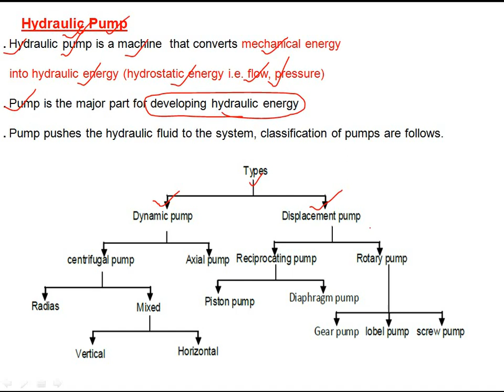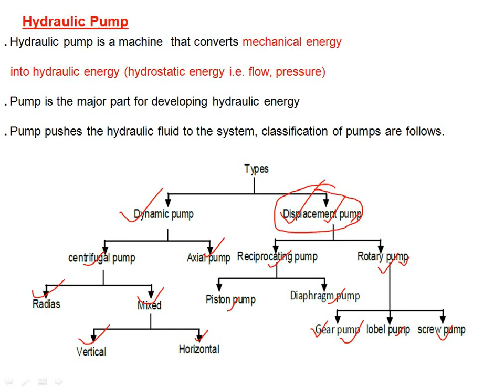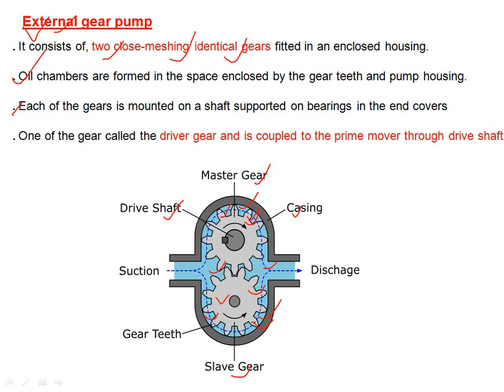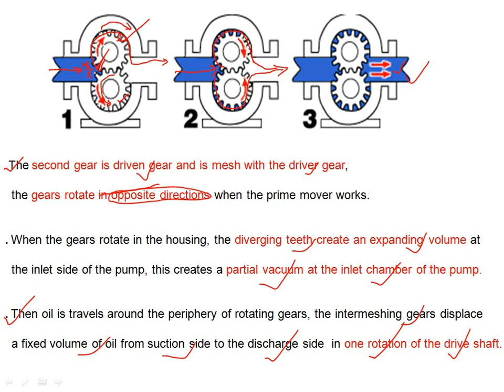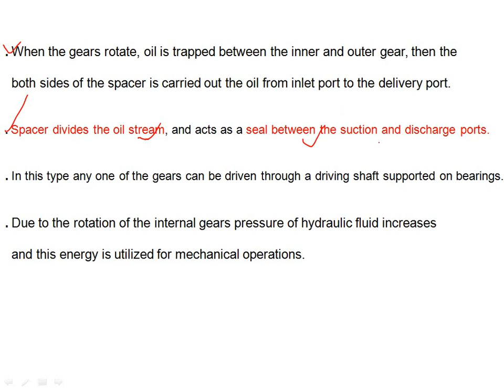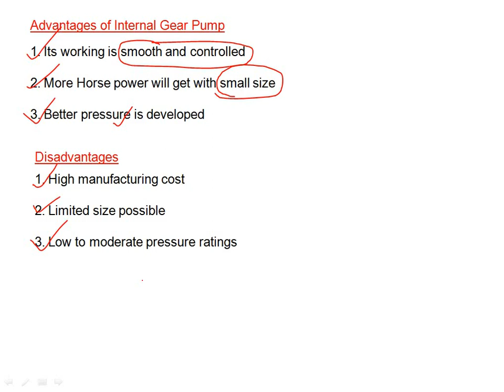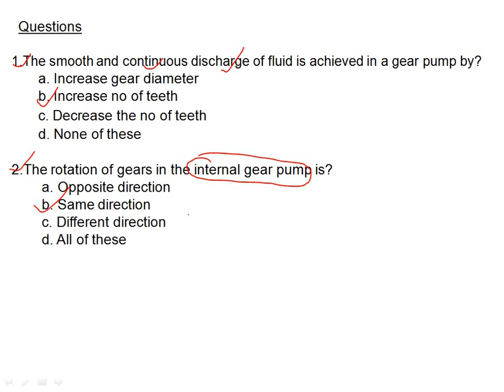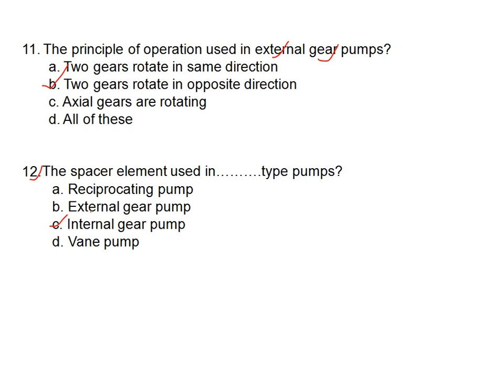PUMP OPERATOR (KWA) FLUID VALVES PART 4